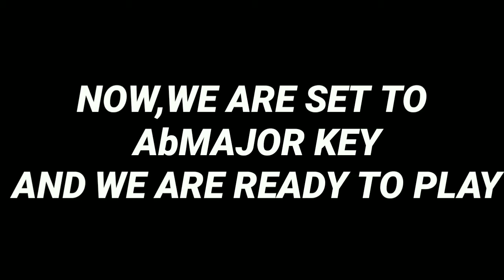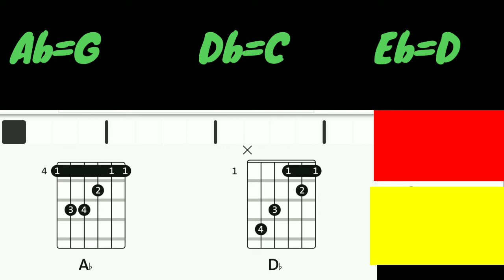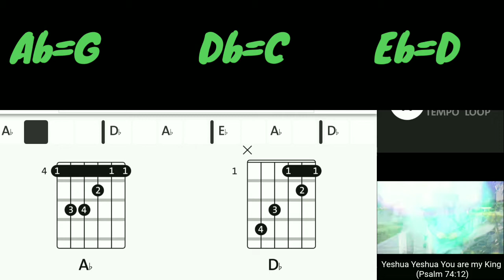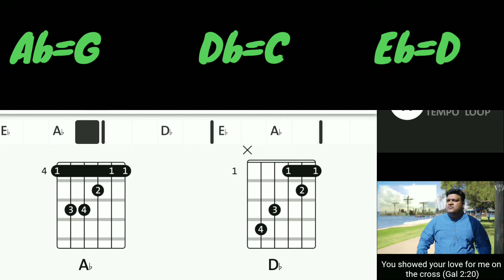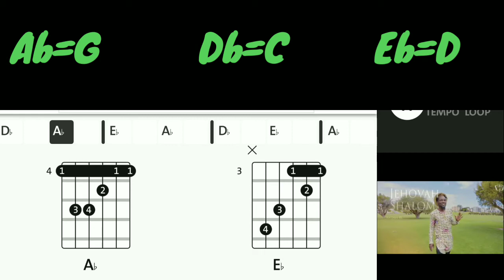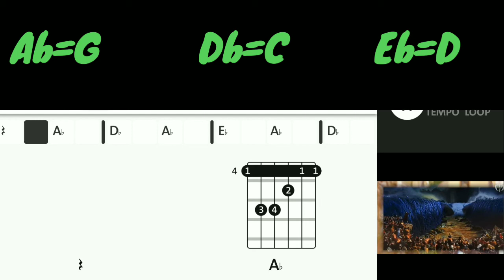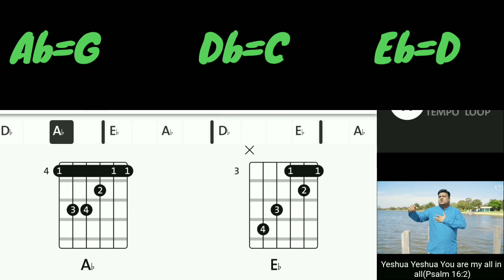Telugu Christian Song - YESHUA|GUITAR TUTORIAL | John Wesly | Enosh | Enoch| Vizia Daniel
0:00 start
0:20 chords transition using capo
0:45 performance
2:25 jam along chords full song out here

This leson is for complete beginers
we use capo to minimise bar chords

Ab is g major when we transpose using capo
Db. c major .
Eb .d major.

|Song Lyrics:
Who is like you oh Lord my GOD
None can compare to your might and power
Yet you came down to save my soul
I will praise your name for all my life

Ninnu Polina vaarevaru
Neetho samamuga leravaru
Paramunu Veedi Naa dhari kochina
Naa Prabhuva ninnu sthutiyinchedhan

Yeshua yeshua naa raajuu meerayya
Yeshua yeshua hallelujah
Yeshua yeshua naa sarvam meerayya
Yeshua yeshua hallelujah

Yeshua yeshua you are my strength oh Lord!
Yeshua yeshua hallelujah
Yeshua yeshua you are my joy oh Lord!
Yeshua yeshua hallelujah

Siluvalo naakai maraninchi
Naa pai née premanu kanuparachi
Moodava dhinamuna tirigi lechi
Maranamune Jayanchi

Veladhi dhuthalatho
Madhyakashamulo
Nannu konipova ranai yunna

Yeshua yeshua naa raaju meerayya
Yeshua yeshua hallelujah
Yeshua yeshua hallelujah

I was born to praise your name
I was meant to lift your name on high
And make your name known to this blessed generation
Your name is YESHUA
Everybody stand up stand up stand up and praise GOD
Stand up Stand up Stand up and lift HIM
Yeshua RAPHA Yeshua SHALOM Yeshua Messiah
Jehovah Shalom Jehovah Jireh Jehovah Nissi El-Shaddai
Adonai Elohim El-Qana YAHWEH

Naa Peru tho nannu pilachi
Nee sakshiga Niluvabetti
Nee athmatho abhisekinchi
Nee sotthhuga nannu Maarchi

Krupa Vembadi krupatho
Yenaleni prematho
Nee sevakunaku thod
Special Thanks to Dear Ps.Jeswin Samuel ( London,UK) and Dear Ps.Sammy Thangiah ( FGAG, Bangalore).

Everyone associated with this song had a personal encounter with our Lord and Saviour Jesus Christ and continue to passionately serve the Lord with great humility and reverence.(Acts 20:19)

Presented by:
Ruth Daniel Devarapalli
Moses Jeremiah Daniel Devarapalli

Word of GOD:
Dr.John Wesly(India)

Vocals:
Evan Brent Downing (Australia)
AB Eagle Bass (Congo)
Felix Theodore ( Australia)
Enosh Kumar (India)
Enoch Jagan (India)
Vizia Daniel ( Australia)

Choreography:
Leah Xia and Team (Asia)
Steve , Victor & Aaron (Africa)

Cinematography & Editing:
Joel Eber (Australia)

Graphic Design:
Ebenezer John Prem Kumar (India)

Lyrics, Concept & Direction:
Vizia Daniel Devarapalli

Produced By:
Grace Priscilla

Ninnu Polina vaarevaru
Neetho samamuga leravaru

Yeshua yeshua hallelujah
Yeshua yeshua hallelujah

Yeshua yeshua hallelujah
Yeshua yeshua hallelujah

Siluvalo naakai maraninchi
Maranamune Jayanchi

Veladhi dhuthalatho
Madhyakashamulo

Yeshua yeshua hallelujah
Yeshua yeshua hallelujah

Nee sakshiga Niluvabetti
Nee athmatho abhisekinchi

Krupa Vembadi krupatho
Yenaleni prematho
Nee sevakunaku thodaiyunna

Yeshua yeshua hallelujah
Yeshua yeshua hallelujah